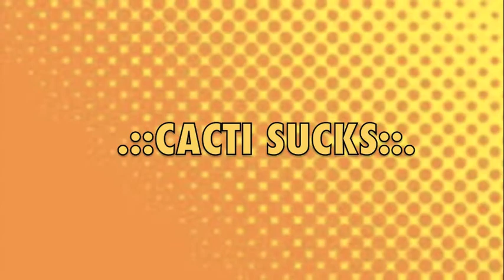Cacti Sucks!!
A Strike Production! ;)